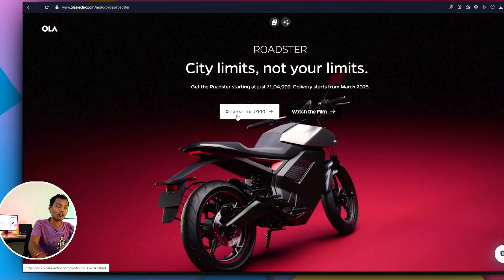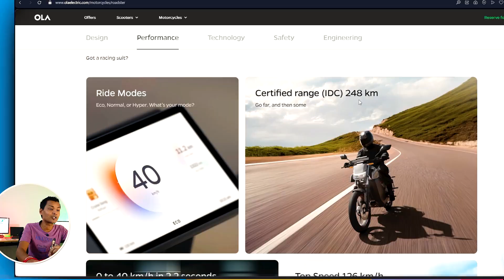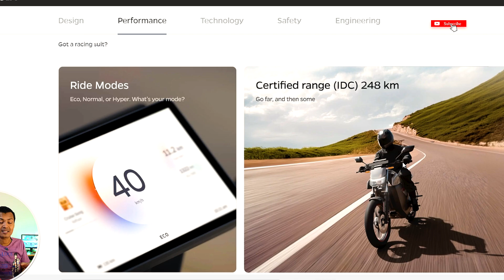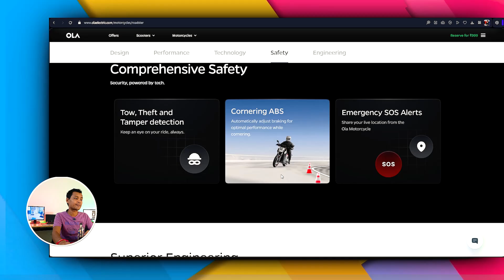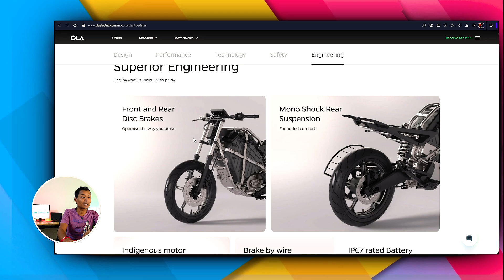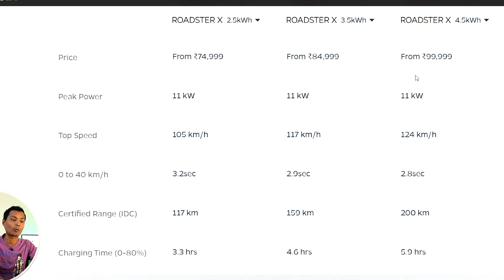Ola EV Roadster Bike - Save Your Money Watch Before Buying !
Ola Electric Motorcycle is offered in three different variants Roadster X, Roadster , and Roadster Pro. It is further segregated into different battery pack options as well. Today we have covered it standard roadster variant  which starts at Rs. 1,04,999 and goes upto Rs. 1,39,999 depending upon the battery pack . It is offered in 3kWh, 4.5kWh, and 6kWh units . If you are planning to buy this electric bike , watch our video till the end as we have covered each and every detail along with all the positives and negatives

Ola Electric has announced the launch of three new motorcycles that will be going on sale in India over 2025! The Roadster line-up consists of three variants with the X being the most accessible while the Pro is a rival to the UV F77 Mach 2! Karan takes you through all of these motorcycles in this Quickease!